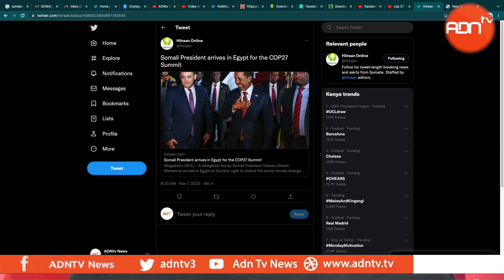SOMALI LEADER ATTENDING COP 27 NEEDS TO ACCESS FUNDING FOR RESILIENCE.